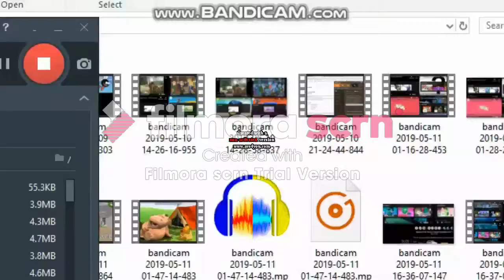[Effects Meeting] in G Major 4 and In High Pitch And Color Major